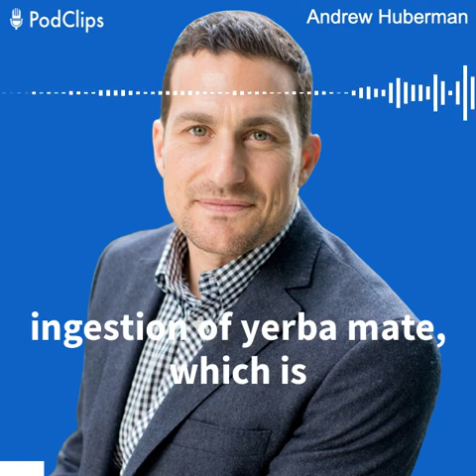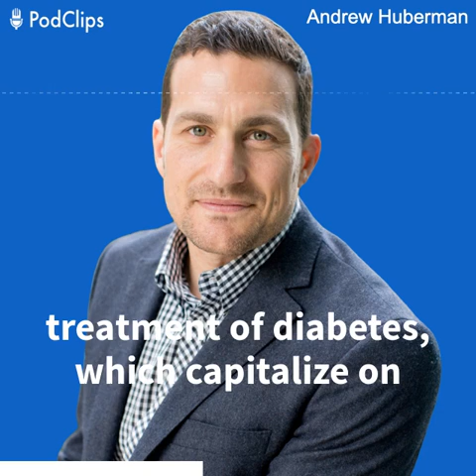Why Supplementing With YERBA MATE Accelerates FAT LOSS | Andrew Huberman, PhD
PodClips brings you the best podcast clips